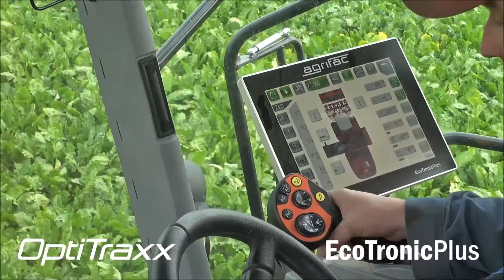Holmer Exxact OptiTraxx